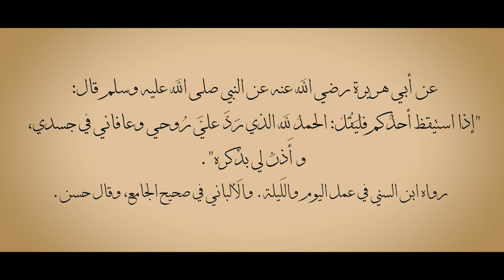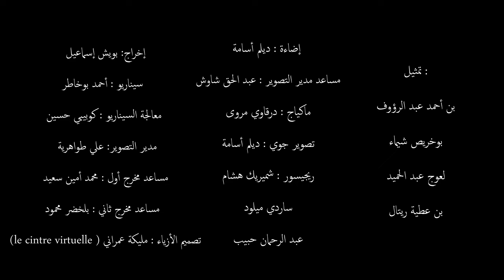Thank You, My Lord (Shukran Laka Rabbi) | Ahmed Bukhatir | Eng Subs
Nasheed: Thank You, My Lord (Shukran Laka Rabbi)
Munshid: Ahmed Bukhatir
Video credits: